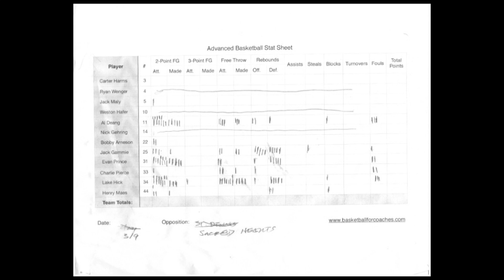Game 21 Sacred Hearts 2019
This video is about one of our best games when we played SH in the MAISL tournament.